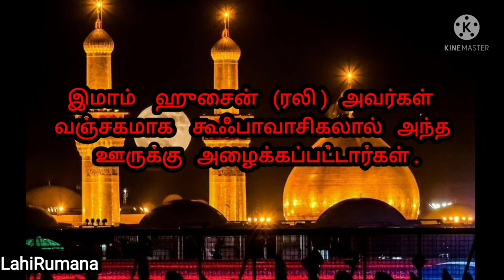Mere hussain thuje salam-with tamil translation